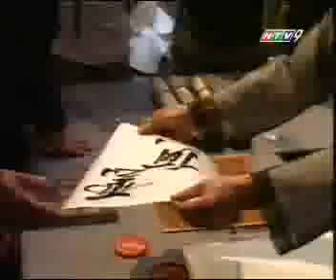Roi nuoc thu nho ve phong su Malaysia.flv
Nhan hop dong den roi nuoc thu nho.Phan Thanh Liem(Ha Noi).